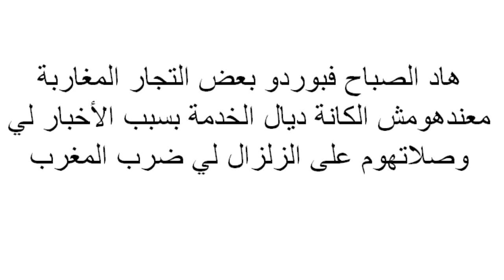تعاطف مغاربة بوردو ومرساي مع أهلهم في المغرب - زلزال المغرب - séisme Maroc